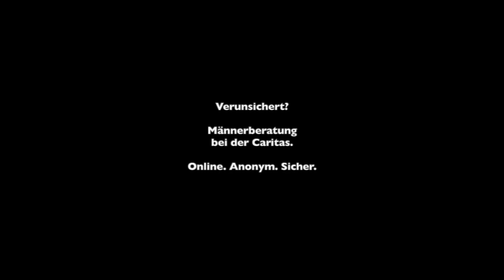FEIERABEND Folge 46: "Consent"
Nochmal ganz langsam für alle zum mitschreiben.